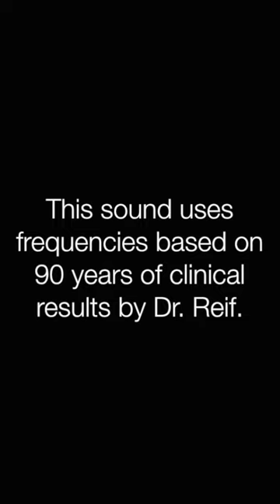✅失禁症 ★外出時トイレが気になる〓Incontinence. Relax & Healing music with Dr. Rife.